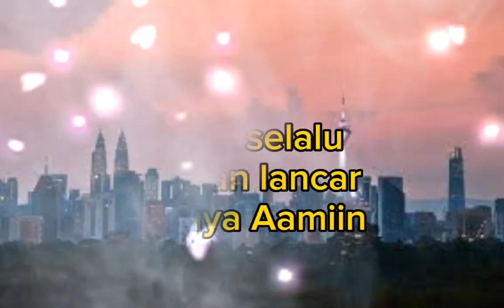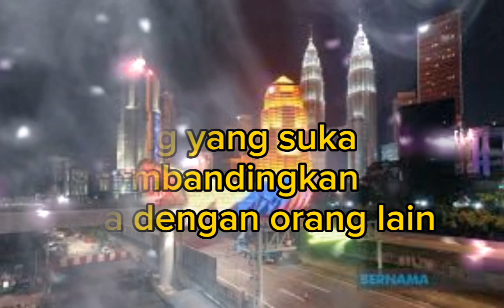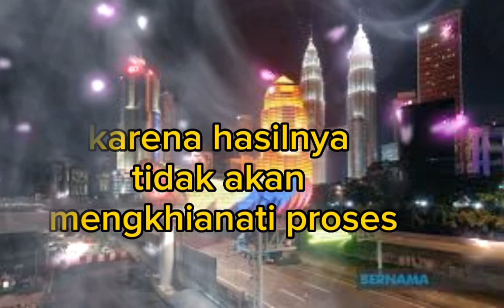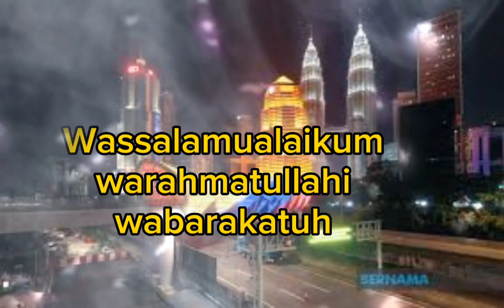5 ANALISA LOGIC ORANG MALAYSIA TAK SUKA PERBANDINGAN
5 ANALISA LOGIC ORANG MALAYSIA TAK SUKA PERBANDINGAN